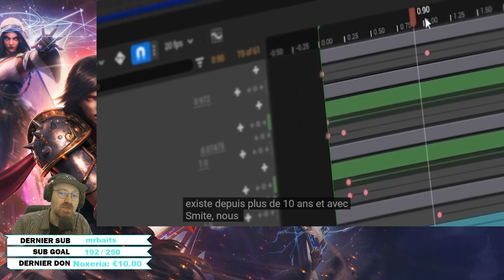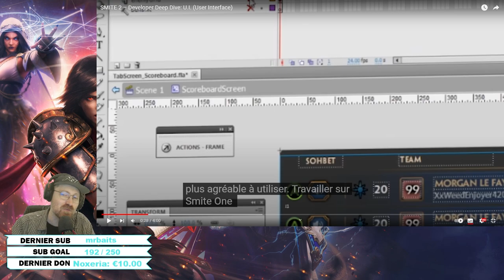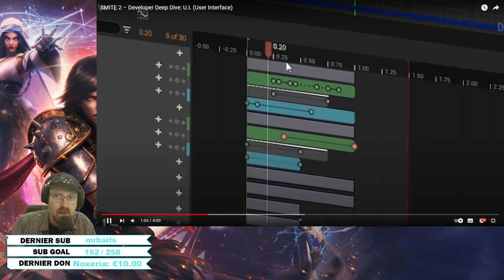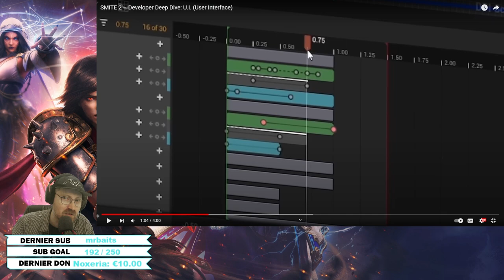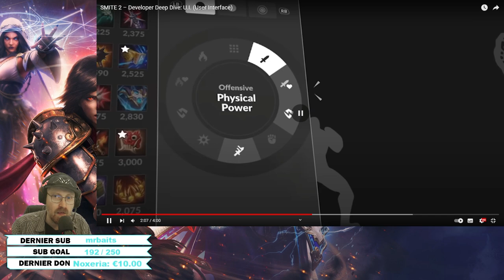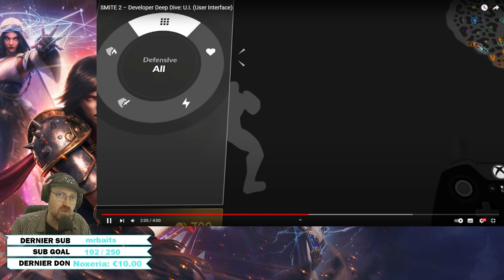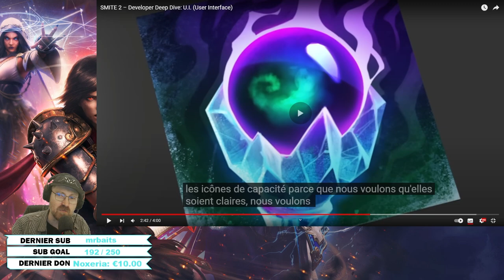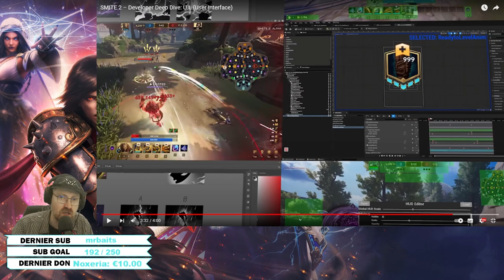SMITE 2 : AMELIORER LA LECTURE DU JEU ► DEEP DIVE UI & ANALYSE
Petite vidéo où on réagit à la vidéo sur l'User Interface de Smite 2, la suite du MOBA à la troisième personne Smite. N'oublies pas le pouce bleu si tu aimes cela m'aide énormément.